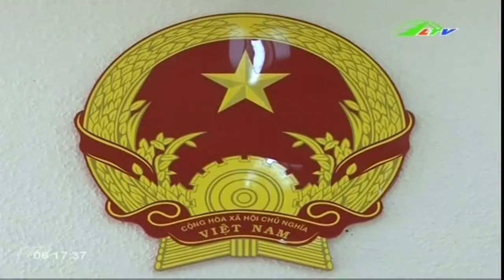Ngồi tù 12 tháng vì trộm cắp tài sản | Xã Hội Lâm Đồng TV